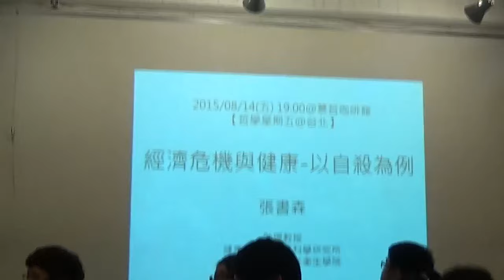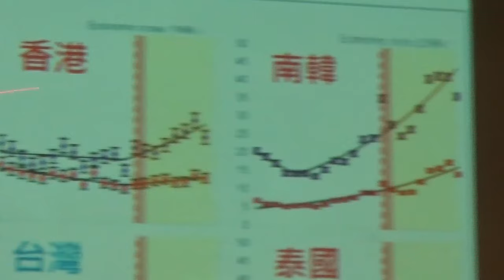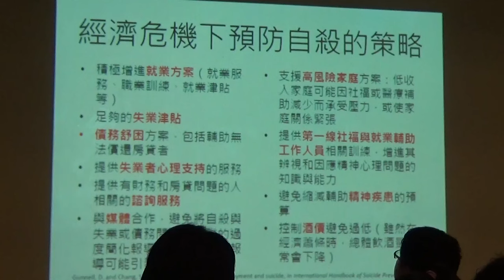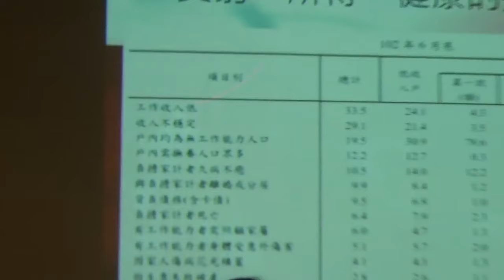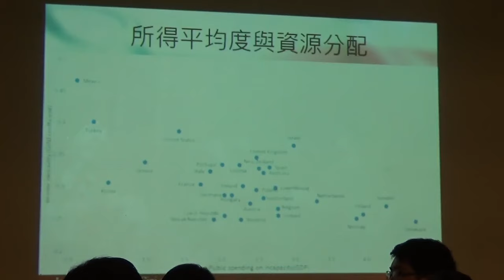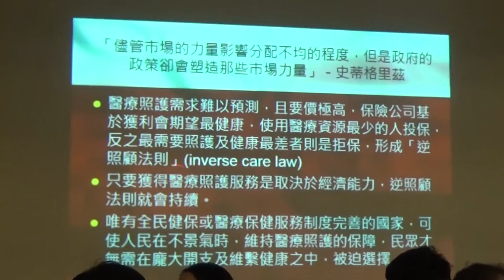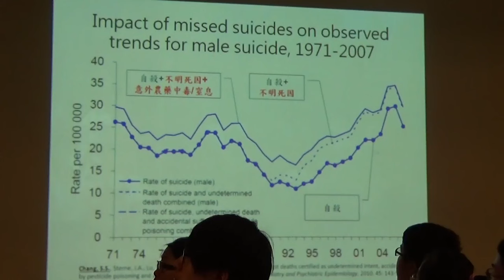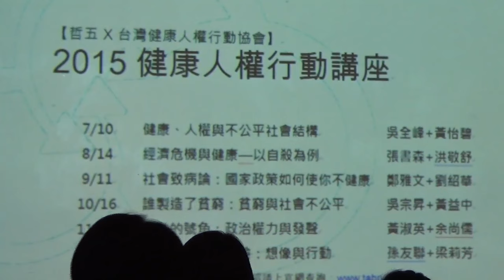【哲學星期五@台北】經濟危機與健康─以自殺為例 20150814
【哲學星期五@台北】―「經濟危機與健康─以自殺為例」―2015/8/14(五) 19:00@慕哲咖啡館

卡謬說，只有一個哲學問題是真正嚴肅的，那就是自殺。但其實自殺不只是一個哲學問題，更是一個國家經濟政策及社會福利在人身上的具體體現。換言之，自殺從微觀角度視之固然是個人行為導致的結果，從巨觀角度來看又與國家政策密切相關。

經濟因素對台灣及其它國家自殺率皆有明顯影響。以台灣為例，在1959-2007年期間，失業率變動與自殺率變動有明顯的關聯性，失業率每增加一個百分點，同一年的男性自殺率增加約8%。2008年全球經濟危機後一年，北美與歐洲國家自殺率皆明顯增加。

在各種經濟因素當中，失業經常被發現會增加自殺風險，而經濟蕭條所導致的工作不穩定、債務問題、付不出房租或貸款、無家可歸、家人間的衝突、情緒困擾、飲酒與藥物問題，及失去工作造成自尊的傷害等問題，經常造成無助無望感而促發自殺行為，尤其是在原本身心健康不佳的弱勢族群身上。影響衛生與福利的撙節政策，可能會使情形更惡化，而保護弱勢者的社會安全網，有可能降低風險。

最後，自殺只是經濟蕭條帶來的情緒困擾的冰山一角。在未來，台灣和世界仍不免有遭受經濟不景氣的機會，可能造成自殺或其他心理衛生問題的增加，因此，我們必須增加對風險與可能因應之道的認識。

本周 【哲學星期五@台北】及【台灣健康人權行動協會】共同邀請了長期研究心理健康的張書森老師，以及從勞工角度觀察社會階級與資源分配問題的實務工作者洪敬舒主任，從不同面向共同解析台灣經濟政策、社會福利對心理健康影響現況及對未來的政策建議。

【時間】 2015年 08月 14日 (五) 19:00–21:00
【主持】 孫友聯│台灣健康人權行動協會理事長
【與談】 張書森│台灣大學健康行為與社區科學研究所助理教授
【與談】 洪敬舒│台灣勞工陣線工作貧窮研究室主任

【策劃行政】廖健苡、黃昭華、沈清楷【海報設計】徐清恬、楊郁婷【開場主持】廖品嵐【錄音】汪業政【攝 影】梁家瑜、楊依陵、黃謙賢【逐字稿】蕭景文、吳政諭、江博緯【摘要】賴韋蓁、林安冬【網管】黃昭華【行政協力】黃彥傑、獨角獸、林士傑、李濃

【主講人介紹】

台灣大學健康行為與社區科學研究所助理教授，英國布里斯托大學社會與社區醫學部博士。專長及研究領域：自殺自傷及預防；社區精神健康；精神流行病學；空間流行病學
【與談人介紹】

台灣勞工陣線工作貧窮研究室主任、公平稅改聯盟發言人